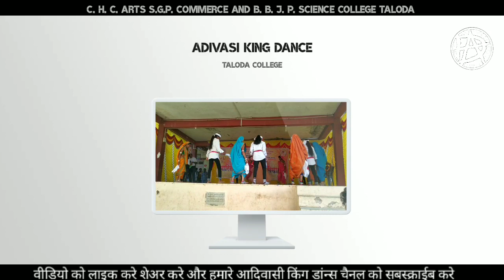सांस्कृतिक कार्यक्रम Taloda College | Adivasi Dance video 2020 | Adivasi Timli 2020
C. H. C. Arts S.G.P. commerce and B. B. J. P. Science College Taloda
C.H.C.College-Taloda_Adivasi_Dance
Taloda college
Taloda college dance

Hi -
I am Adivasi king Team Member_____________

Ye video Maine khas apke liye banyi hai so apko ye video bahut Pasand aayi hogi

I Hope Ki Ye Video Apko Pasand Aayi Hogi

|| वीडियो अच्छा लगा हो तो लाइक शेअर कमेंट और सबस्क्राईब किजीए ||
                         || जय आदिवासी ||
THANK YOU SO MUCH LOVE ❤😘 YOU SUPPORT ME KEEP IT UP